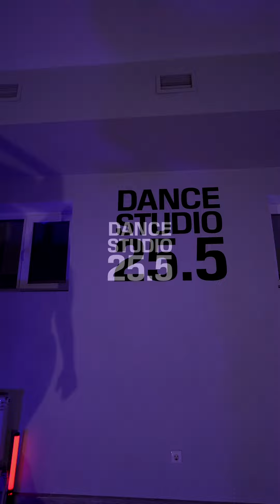High Heels. Choreo by Adel Shalabaeva || Dance Studio 25.5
High Heels
Choreography by Adel Shalabaeva
Dance Studio 25.5 Almaty
Video by Ilia Podpalnyi (iP video production)